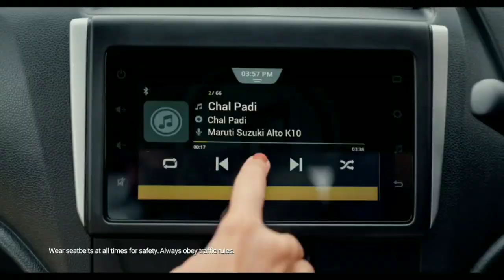2022 Maruti Suzuki Alto K10 [LXi] Price | Maruti Alto 2022 Model Price | Downpayment ₹ 70,000 + Emi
Hello friends in this video we talked about the all new Maruti Suzuki Alto K10 Car Base model LXi Onroad Price & Exshowroom Price with Gst + Cess also easy finance details of SBI bank

2022 Maruti Suzuki Alto K10 [LXi] Price | Maruti Alto 2022 Model Price | Downpayment ₹ 70,000 + Emi